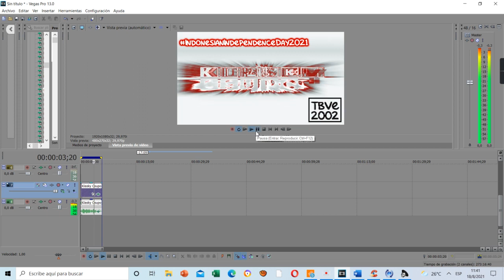{REQUESTED} How to make GhostIndonesianCoolness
REQUESTED by TMWMLM174, TJAVEG547, 2011G, TCMTAVME762LM582, TRGVE2024, JMTBAGVEFP8868, and ASTOT